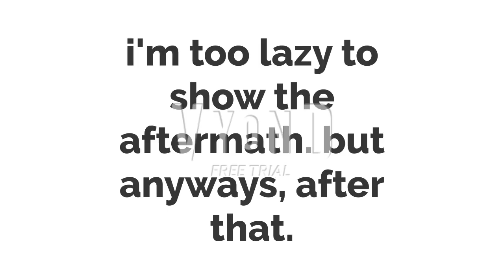Dark Cat Koopalings For Hire #19: Publix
any user is free to do the aftermath.

Ignore the mistakes that were made in this episode.